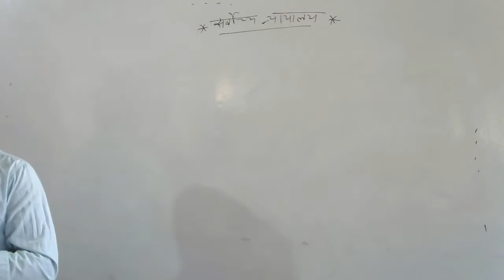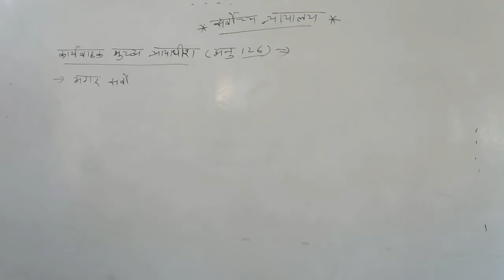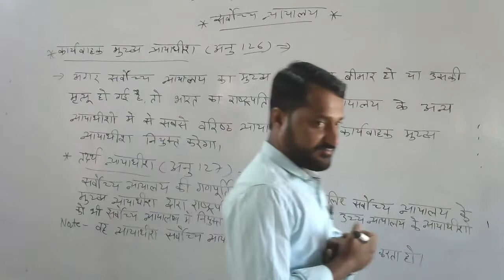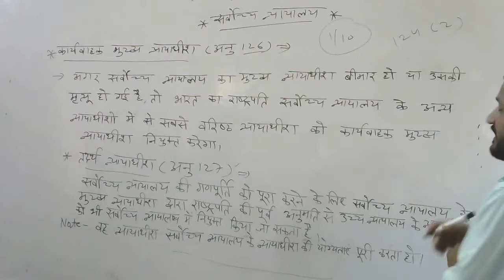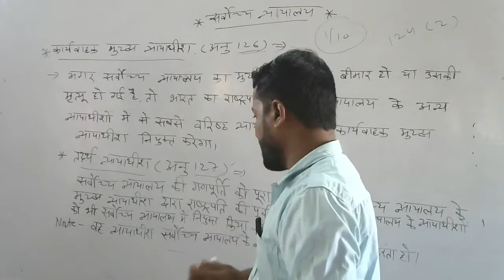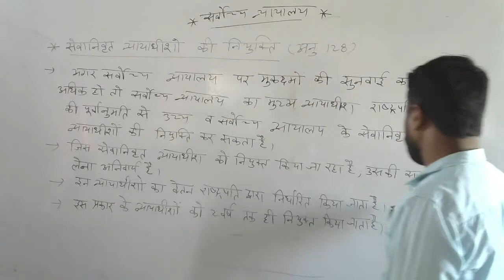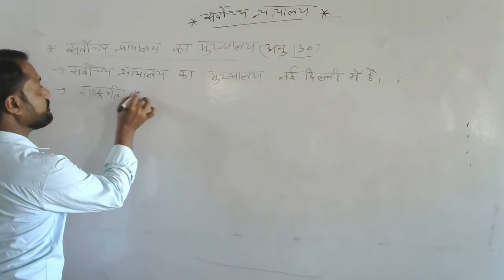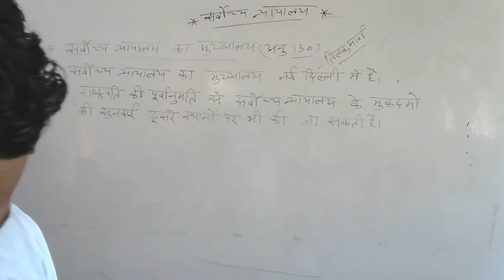सर्वोच्च न्यायालय भाग-5 By- M.K.Sir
BA 1st Pol  Sci  Srvoch Nyalya Part 5